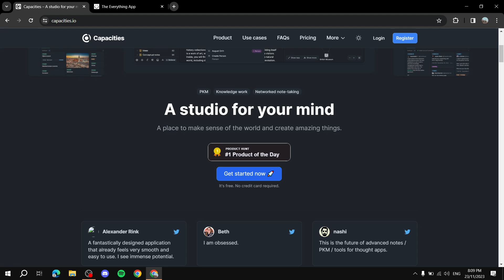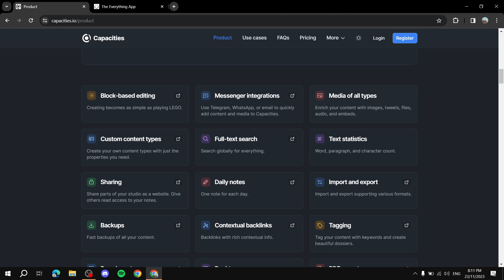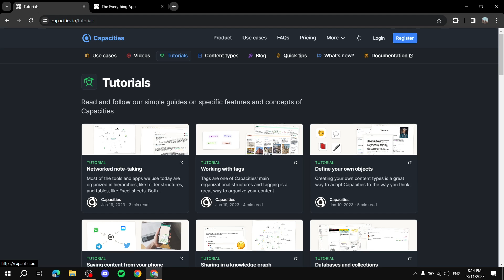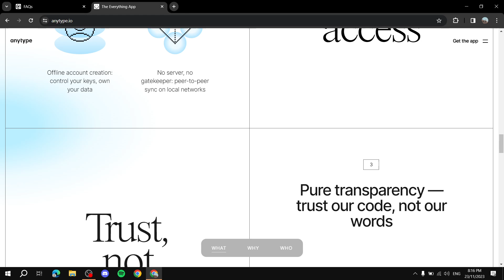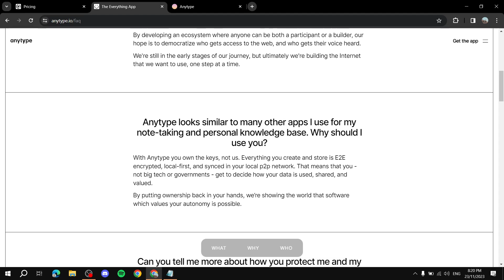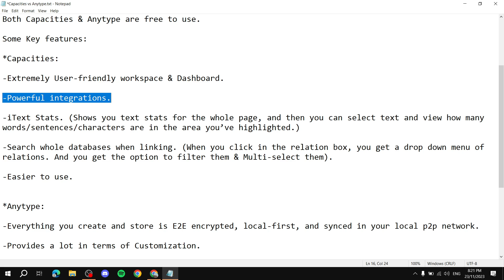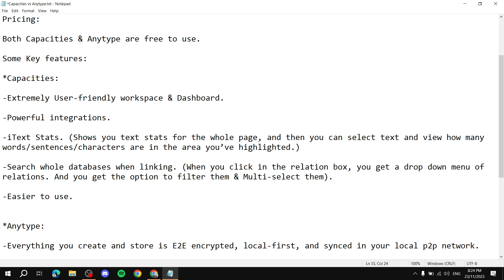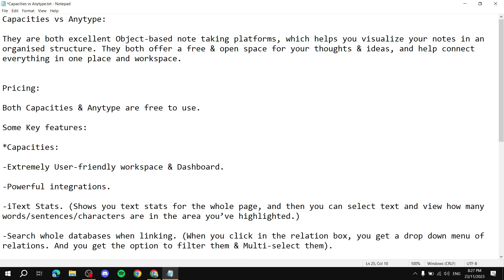Capacities vs AnyType : Which is Better?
If you are looking for a video about Capacities vs Anytype, here it is!
In this video we will compare Capacities and AnyType.